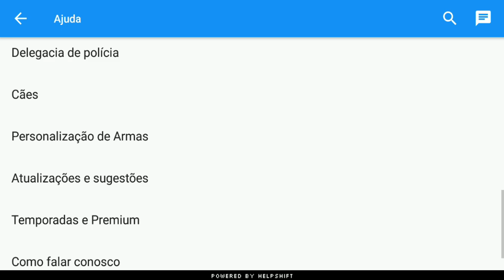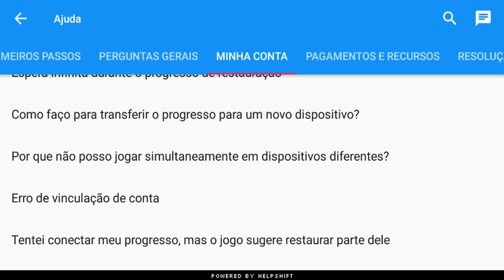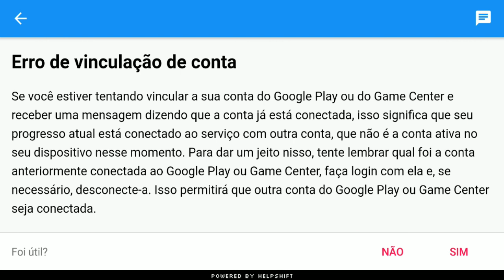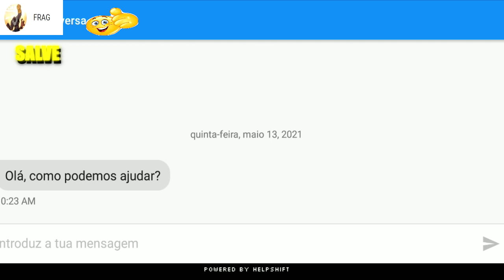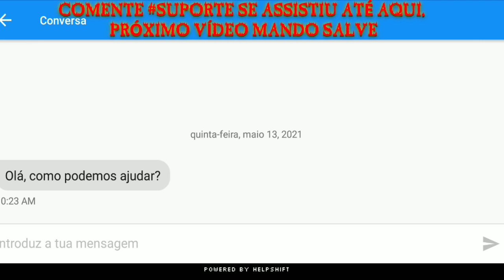●ERRO DE VINCULAÇÃO DE CONTA E RECUPERAÇÃO ❗️RESOLVIDO❗️👁 Last Day On Earth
●Ganhe muito dinheiro baixando o Kwai!

●Digite o código para ganhar DINHEIRO NO Kwai!
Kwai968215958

●Digite o código para ganhar DINHEIRO NO TIK TOK:
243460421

CANAL
●JORDANAAK GAMER

Criadores de conteúdo:

CANAL
●noturnobr

CANAL
●ALEATÓRIO
▬▬▬▬▬▬▬▬▬▬▬ஜ۩۞۩ஜ▬▬▬▬▬▬▬▬▬▬▬▬▬

▬▬▬▬▬▬▬▬▬▬▬ஜ۩۞۩ஜ▬▬▬▬▬▬▬▬▬▬▬▬▬

Tags! Ignore!